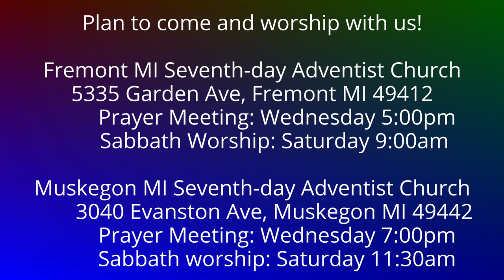To the Philippians 2:16 Not Running in Vain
When we hold fast the word of life, good things come of it.  God's word does not return to Him empty, and so there is fruit and there is rejoicing in the day of God.